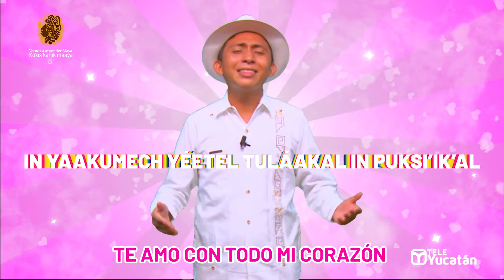😍¿Te quieres declarar en lengua maya?😍 Santos Tuz nos enseña | TELE Yucatán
¿Te quieres declarar en lengua maya? Santos Tuz nos enseña